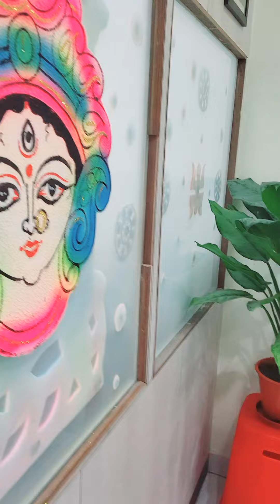Pre Durga Puja Celebration & Artwork Competition at Techno Exponent!